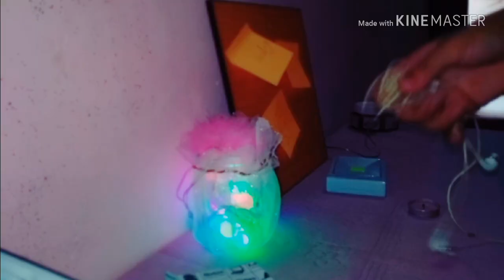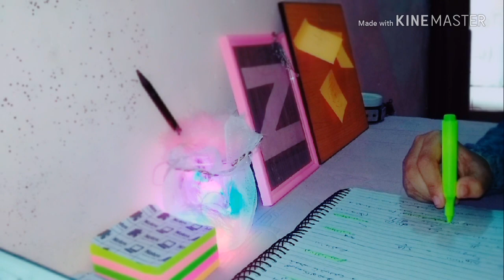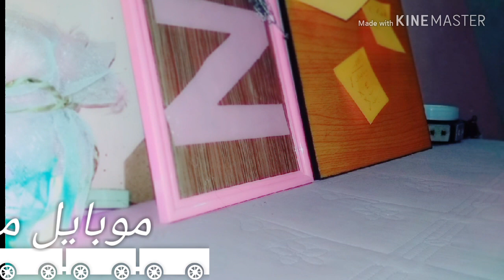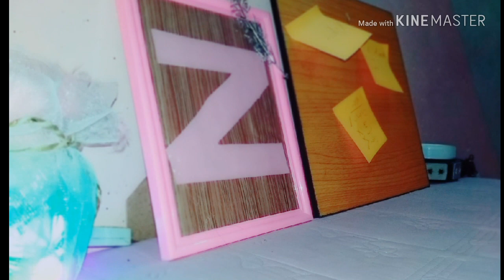💫نصائح لبنات الثالث متوسط||شلون نجحت👍🙊سلسلة العودة إلى المدرسة||مع زوزو